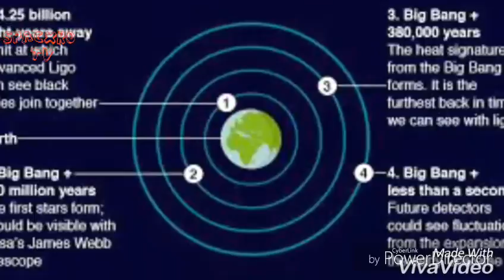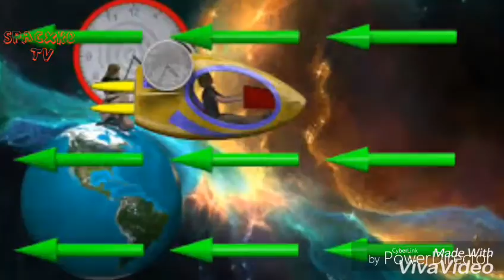What is gravitational wave in hindi